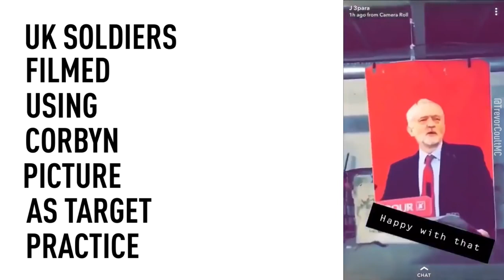Corbyn'in fotoğrafıyla atış talimine soruşturma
İngiltere Savunma Bakanlığı sosyal medyada yayımlanan bir videoda bir grup askerin ana muhalefet lideri Jeremy Corbyn'in fotoğrafına ateş ederken görüntüleriyle ilgili olarak soruşturma başlattı.